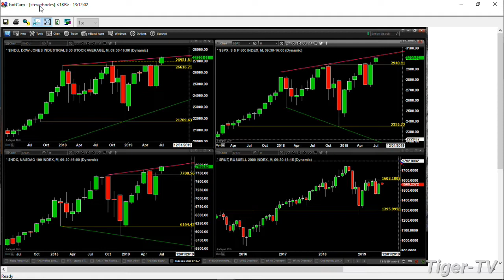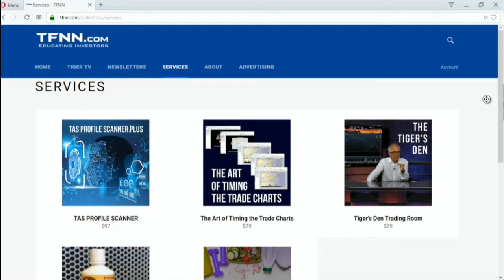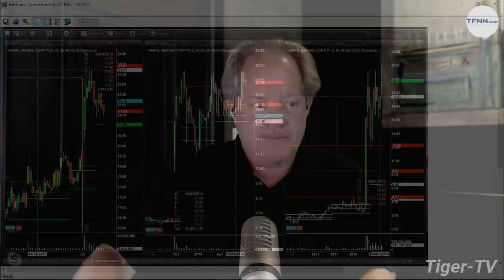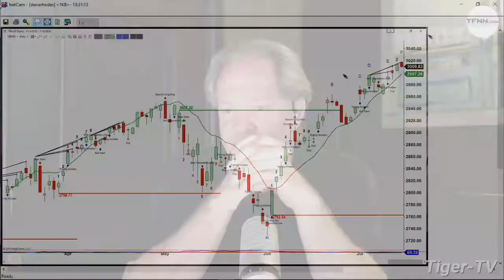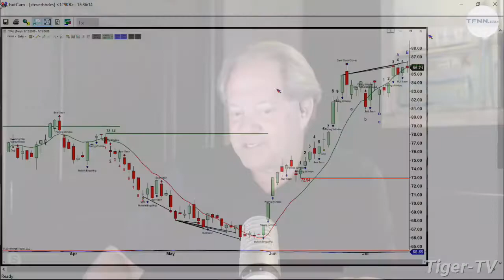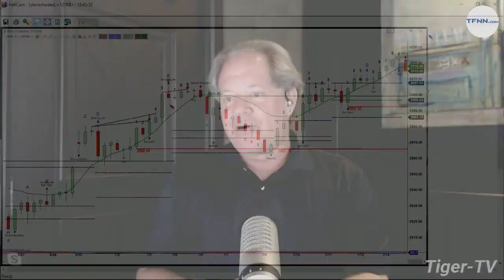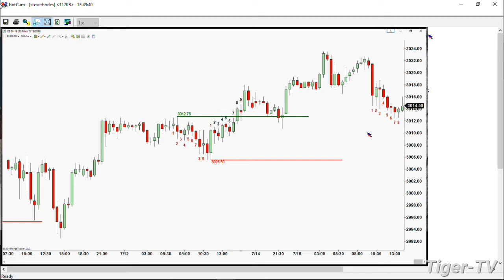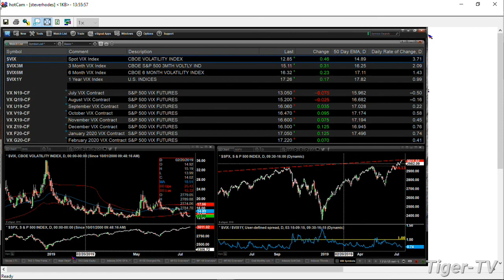July 15th, The Trader's Edge with Steve Rhodes on TFNN - 2019